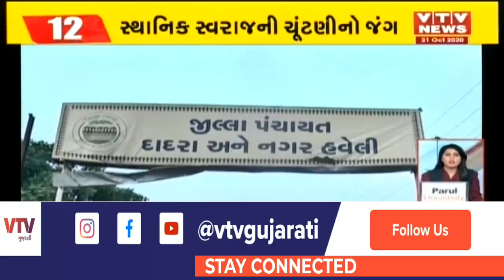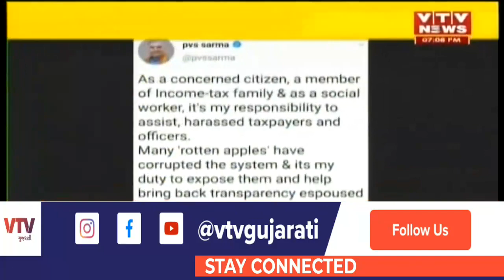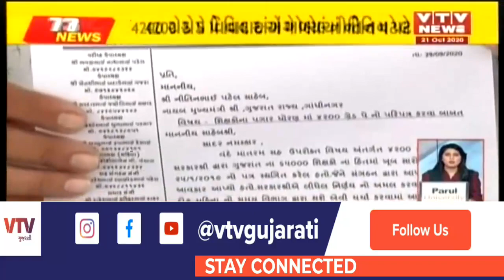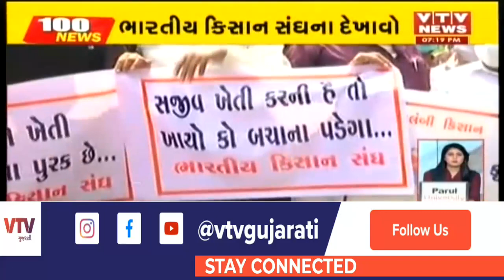આજના સાંજના મહત્વના સમાચાર । VTV Gujarati । 21-10-2020